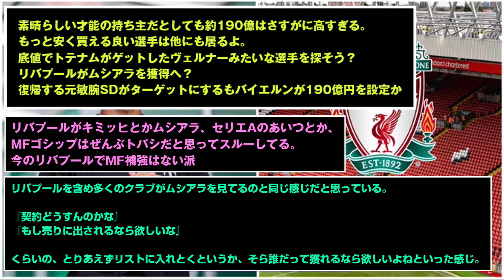【朗報】遠藤航さんのリバプール、超大型補強を実行しようとしている模様ｗｗｗｗｗｗｗ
あまり合わないような・・チアゴみたいになりそう